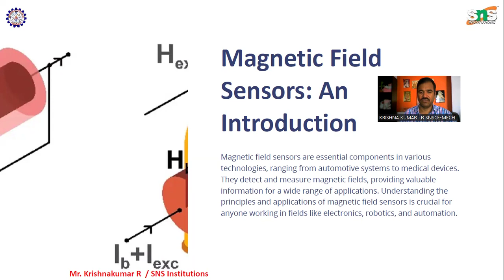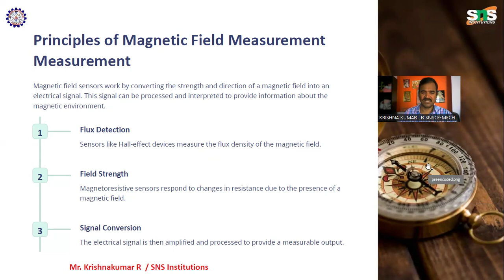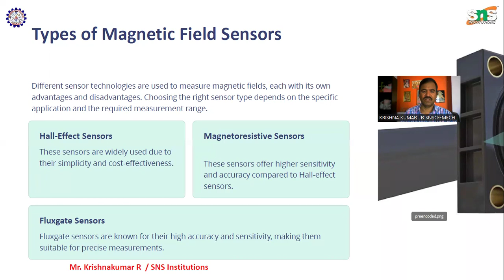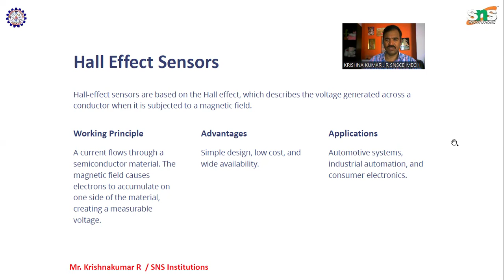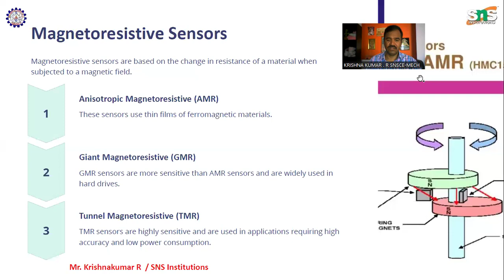3 Video: Magnetic Field Sensors | Krishnakumar R | SNS Institutions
A magnetic sensor usually refers to a sensor that converts the magnitude and variations of a magnetic field into electric signals.